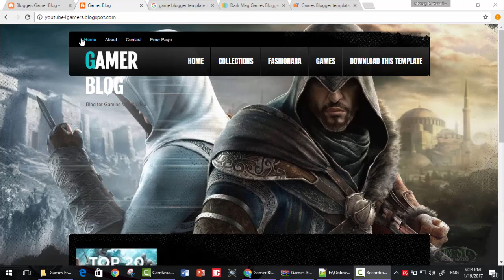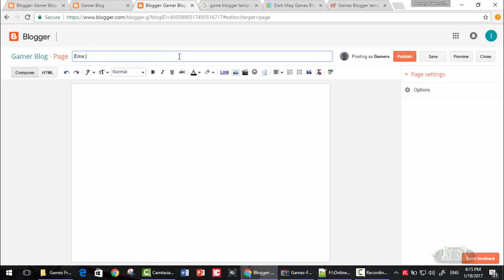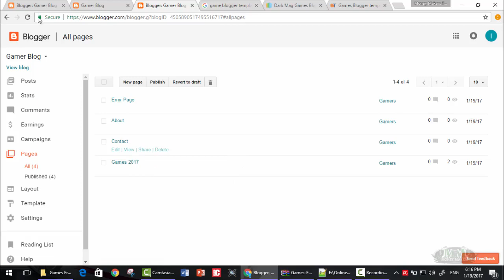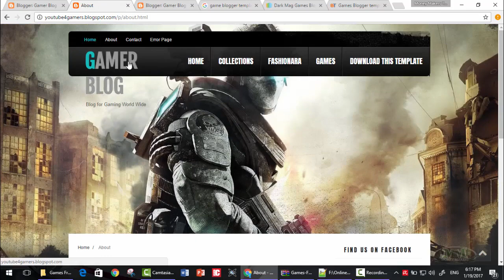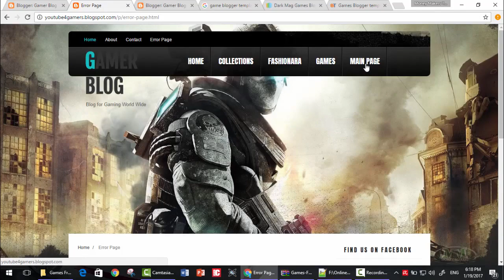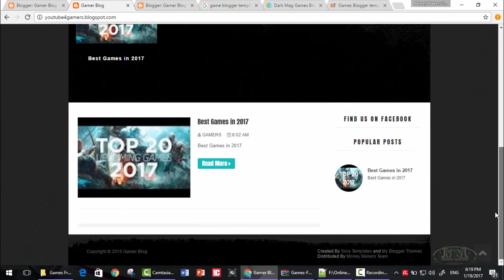Blogger Make a Professional Website For Free With No Coding - Customizing Templates - Video 08